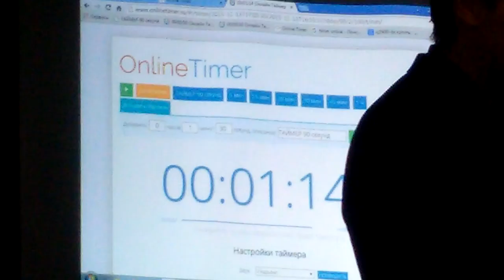Хакатон FinTech. Часть 1. Михаил Никулин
ЛИККИ - конвертация криптовалют
Хакатон «FINTECH: блокчейн и другие финансовые технологии»